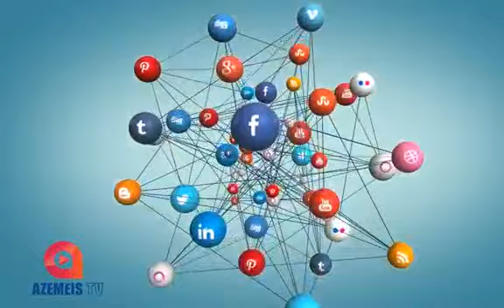PREPARAÇÃO PARA O CARNAVAL JÁ COMEÇOU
Entrevista a António Grifo, presidente da FAMOA, sobre os preparativos para o Carnaval deste ano.

Leia mais na próxima edição, à terça-feira nas bancas.

Disponível no canal do Facebook, canal do Youtube e no Canal Meo na Azeméis TV - MEO, posição nº 652 294 (no comando Prima o botão verde).